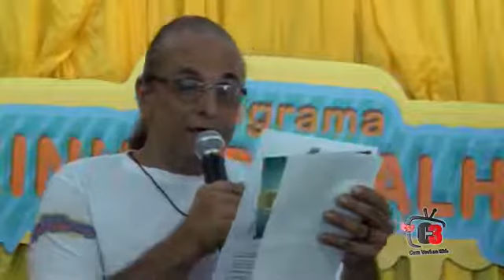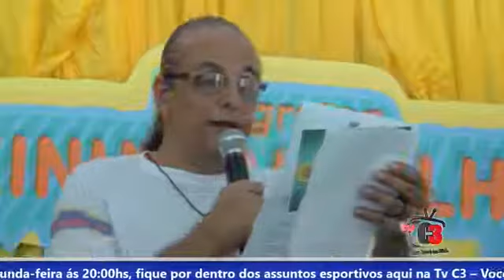Programa Kinho Ramalho 25/05/18 TvC3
Tv C3 Com Você Na Web, acompanhem no Facebook.